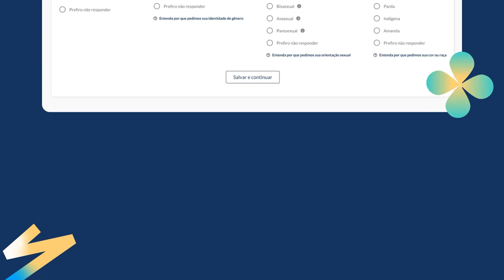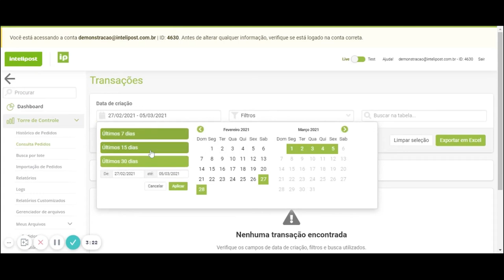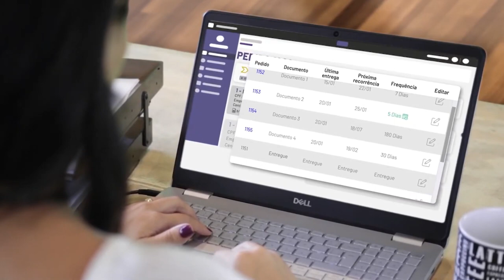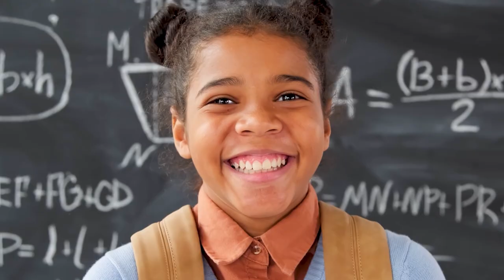Novas Empreendedoras e Empreendedores Endeavor de 2021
Hoje, o papel das scale-ups é mostrar novos caminhos pra gente lidar com problemas cada vez mais complexos, sistêmicos e globais.

São elas que reiventam indústrias. Seja na mobilidade, na agricultura, na moda ou no varejo. As novas Empreendedoras e Empreendedores Endeavor deste ano são grandes exemplos disso.

Veja o impacto que elas e eles já estão causando no ecossistema, no Brasil e no mundo.